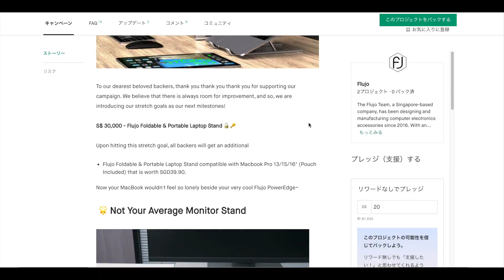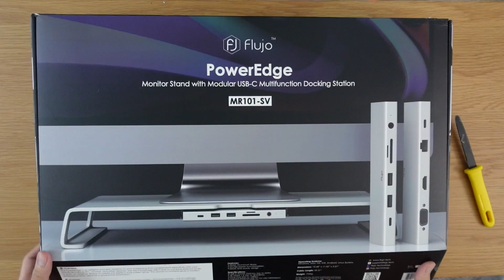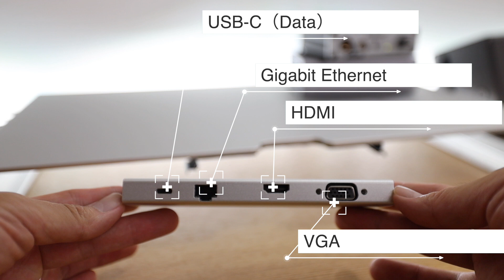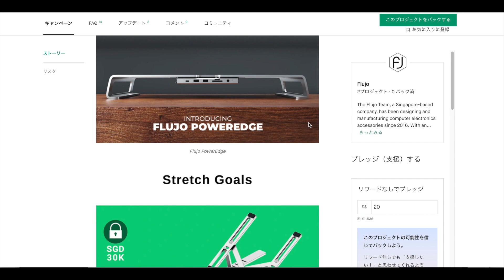#166 | Flujo PowerEdgeレビュー！PC台と高性能なUSBハブが合体したスグレモノ！Apple製品との相性も抜群！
今回はKickstarterで現在キャンペーンを行なっている、Flujoから発売予定のPowerEdgeの紹介です。

こちらはモニターの台＋取外し可能なUSBハブというものです。
室内でも外出先でも同じ環境で作業することができます。

特徴としてはUSBハブとしてもちゃんとした性能を備えている点です。
また、デザインもApple製品と非常に相性が良いです。

この動画何か変わったところがありますw
それはまた後日！